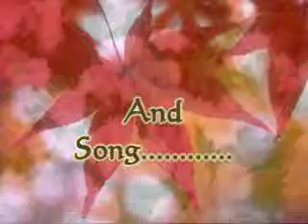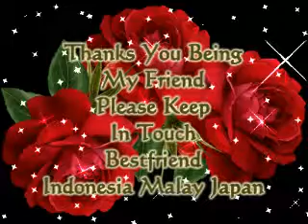Mars Bestfriend ~ Music ~